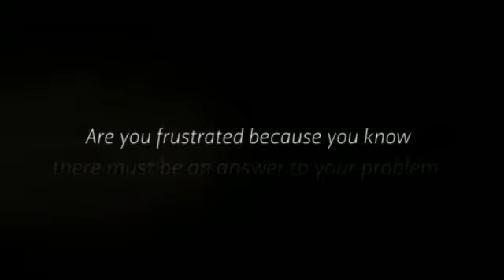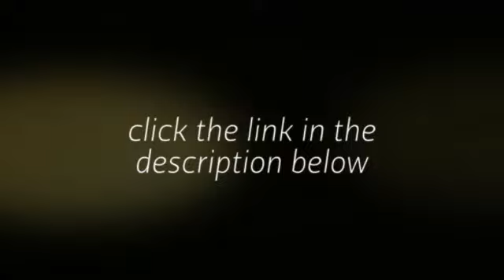Home Remedies For Snoring In Women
If you want to find out an unusual tip for the definitive cure of the snoring enter here:

Snoring is the hoarse or harsh sound that occurs when your breathing is partially obstructed in some way while you're sleeping. Sometimes snoring may indicate a serious health condition. In addition, snoring can be a nuisance to your partner.
As many as half of adults snore sometimes. Snoring occurs when air flows past relaxed tissues in your throat, causing the tissues to vibrate as you breathe, which creates those irritating sounds.

Many factors, such as the anatomy of your mouth and sinuses, alcohol consumption, allergies, a cold, and your weight, can lead to snoring.

Depending on the cause of your snoring, your symptoms may include: Noise during sleep, excessive daytime sleepiness, difficulty concentrating, sore throat, restless sleep, gasping or choking at night, high blood pressure and chest pain at night.